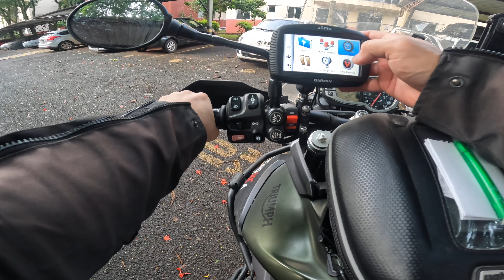Viagem ao Atacama | Foz do Iguaçu a Corrientes. Imigração, Postos Policiais e o Mini Chaco - EP 3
Viagem de moto ao São Pedro de Atacama no Chile. Segundo dia de viagem de Foz do Iguaçu até Resistência na Argentina.
► INSTAGRAM: @RutaseBrs por Cheng NV.